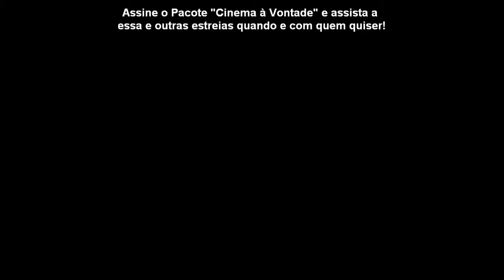Trailer - Need For Speed (Cinema à Vontade)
Com o Cinema à Vontade você pode assistir as melhores estreias do cinema por uma assinatura de apenas R$ 69,90 mensais. Acesse o site do Minha Operadora e veja como fazer!